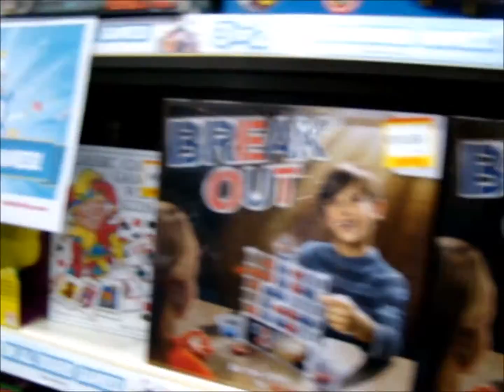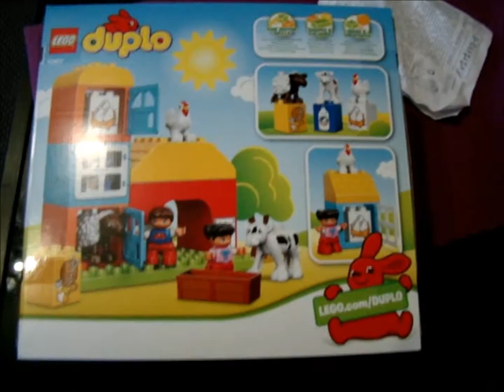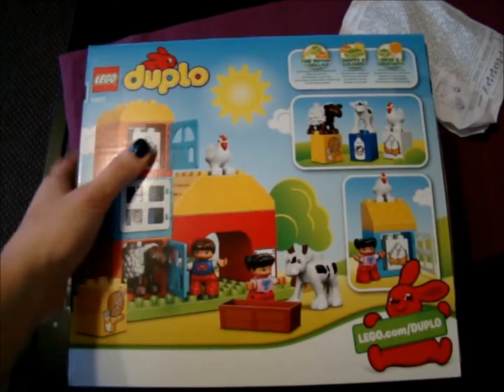Vlogmas 2016 |13| Zabawki | Prezenty |Tup tup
Kupujemy prezenty na święta w sklepie z zabawkami.  A Lena tupta po ścieżce :)